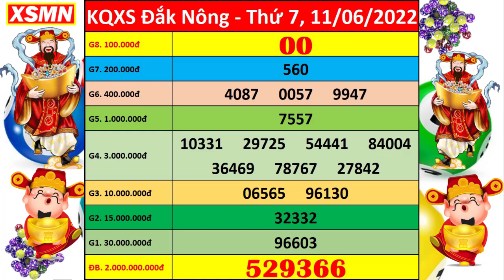Xổ số Đắk Nông ngày 11 tháng 6 | XSDNO 11/6 - KQXSDNO - SXDNO | Xổ số kiến thiết Đắk Nông hôm nay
+ Thứ 2: Thừa T. Huế (XSTTH), Phú Yên (XSPY)
+ Thứ 3: Đắk Lắk (XSDLK), Quảng Nam (XSQNM)
+ Thứ 4: Đà Nẵng (XSDNG), Khánh Hòa (XSKH)
+ Thứ 5: Bình Định (XSBDI), Quảng Trị (XSQT), Quảng Bình (XSQB)
+ Thứ 6: Gia Lai (XSGL), Ninh Thuận (XSNT)
+ Thứ 7: Đà Nẵng (XSDNG), Quảng Ngãi (XSQNG), Đắk Nông (XSDNO)
+ Chủ Nhật: Khánh Hòa (XSKH), Kon Tum (XSKT)

Thứ 2: TP. HCM (xshcm), Đồng Tháp (xsdt), Cà Mau (xscm)
Thứ 3: Bến Tre (xsbt), Vũng Tàu (xsvt), Bạc Liêu (xsbl)
Thứ 4: Đồng Nai (xsdn), Cần Thơ (xsct), Sóc Trăng (xsst)
Thứ 5: Tây Ninh (xstn), An Giang (xsag), Bình Thuận (xsbth)
Thứ 6: Vĩnh Long (xsvl), Bình Dương (xsbd), Trà Vinh (xstv)